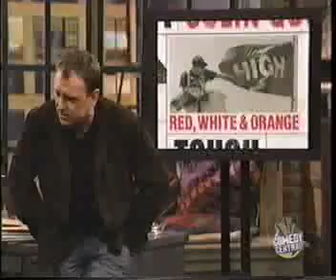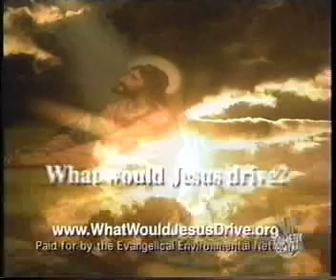Tough Crowd With Colin Quinn: Tough Cuts Vol.2